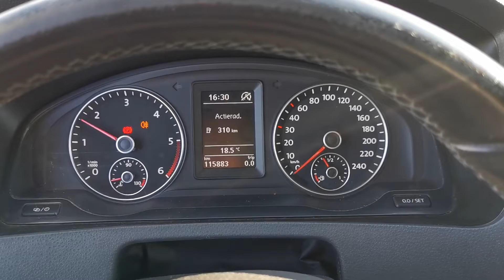Kleyn Vans - VOLKSWAGEN TRANSPORTER 2.0 TDI 2014 115,871 km